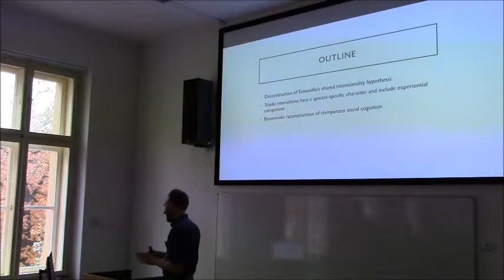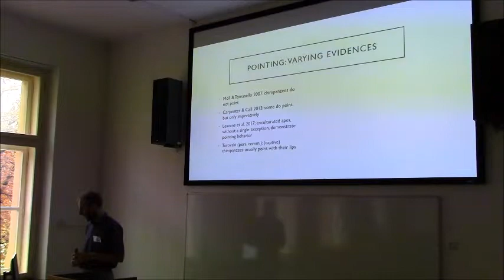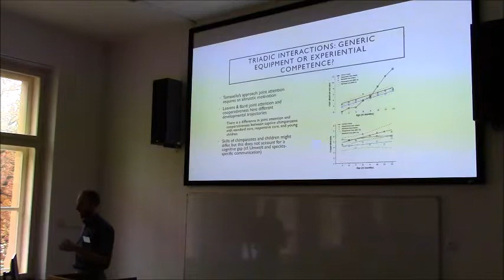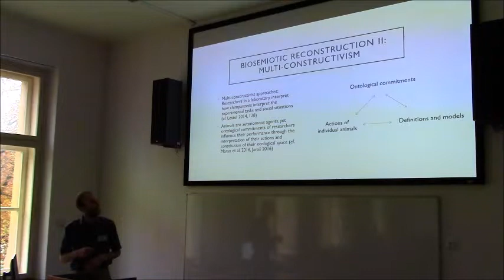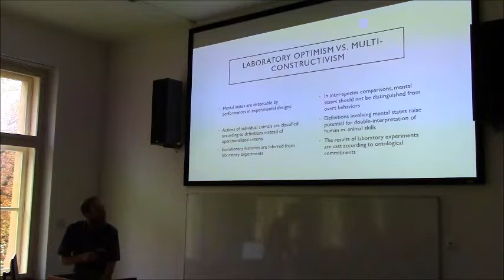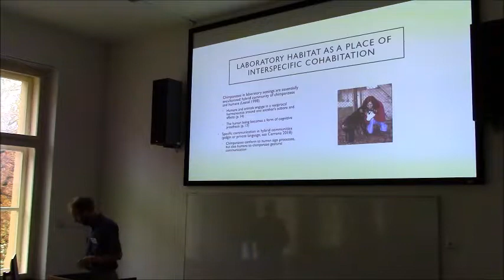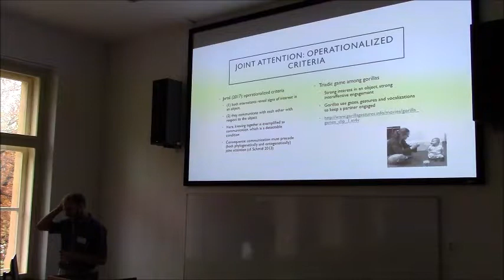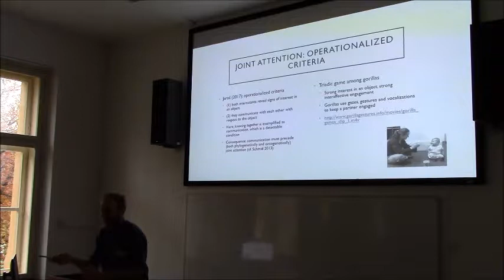Interactive Threefold Model of Chimpanzee Social Cognition (Filip Jaroš)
Interactive Threefold Model of Chimpanzee Social Cognition
Filip Jaroš
University of Hradec Králové

From "FOUNDATIONS OF SOCIALITY:
COLLECTIVE INTENTIONALITY, INFERENTIALISM AND THE LIKE"
November 2-3, 2018

Leavens et al. 2017 liken flaws in two-species (human-ape) comparisons in social cognition to mismeasures in studies on human intelligence prevalent before WWII. Among criticized studies, the works of Tomasello’s research group are repeatedly mentioned (cf. Fletcher et al. 2012; for a direct critique of Shared intentionality hypothesis see Jaroš 2017). Human children and laboratory chimpanzees are likely to perform differently not due to the gap in inborn capacities, but rather due to inconsistencies in testing environments, pre-experimental task-relevant preparation, sampling protocols, testing protocols, and age at testing. Stemming from the parallel with human intelligence, we must not understand ape social cognition as an ability unrelated to the spatial and temporal dimension, but rather as a distributed phenomenon across situated individuals.
The interactive threefold model distinguishes mutually intertwined factors that constitute the web of social cognition of captive chimpanzees: a) individual animals, b) keepers and researchers, c) ecological circumstances. Our hypothesis predicts different outcomes of experiments on social cognition for interactions among particular groups of chimpanzees and humans within specific laboratory settings.

It needs to be pointed out that captive chimpanzees live in unstable social groups and often change their whereabouts. Thus, their performances depend not only on a stabilized set of skills, but are also result of their position within a hybrid social group of a laboratory and its ecological circumstances (the idea of distributed cognition). To provide some heuristics, we can invoke unstable results in the performances of the apes trained in sign languages. A chimpanzee usually performs significantly worse after removal to a new laboratory or/and interaction with a new researcher (cf. the case of Nim Chimpsky).

As a special case of bias inherent in laboratory procedures, we need to acknowledge ontological commitments of researchers and the role of research objectives in the design and interpretation of experimental trials. The specific image of the chimpanzee in a given laboratory coupled with an experimental procedure has a potential to influence actions of the animals (Jaroš and Maran, fortcoming). Namely, perceived ferocity of chimpanzees results in the situation that they are tested in cages, which can negatively influence their performances on cooperative tasks.